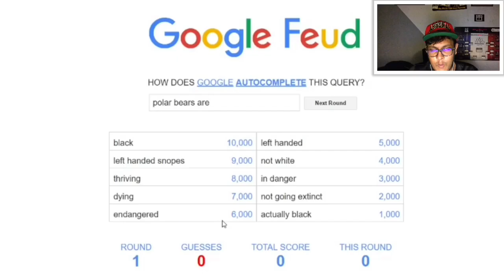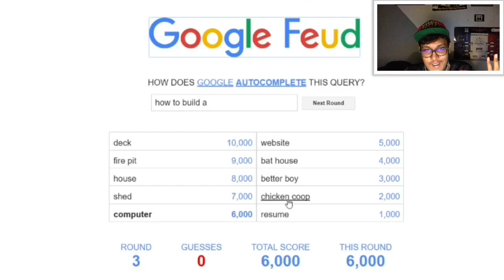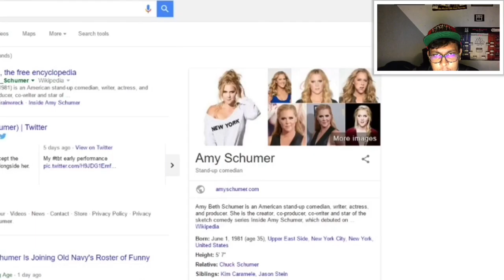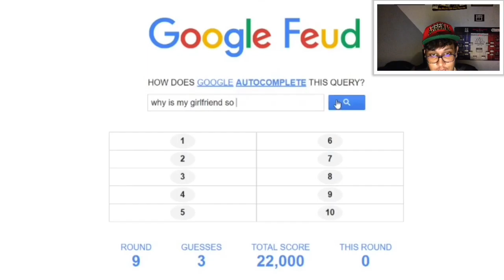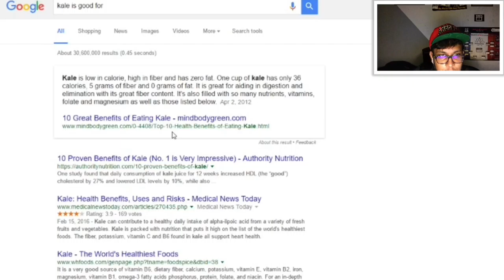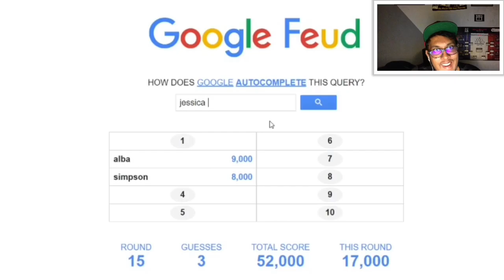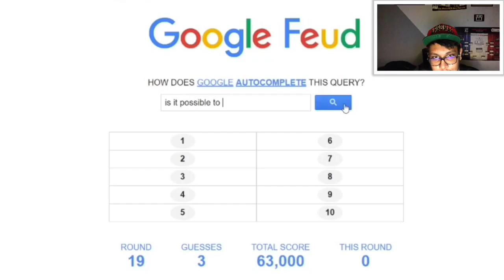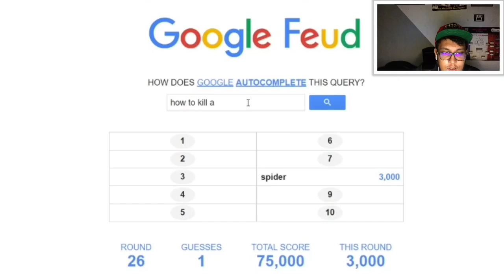POLAR BEARS ARE ACTUALLY BLACK ??????????? - Google Feuds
I LEGIT CAN'T TYPE ...OR SPELL FML